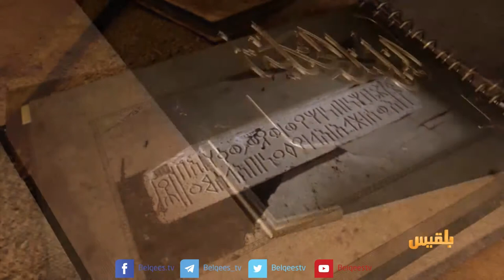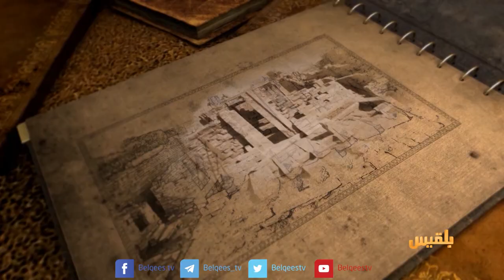اليمن أصل الحكاية | دروس من المقاومة اليمنية لحروب الاجتياح 3 | تقديم: محمد المقبلي